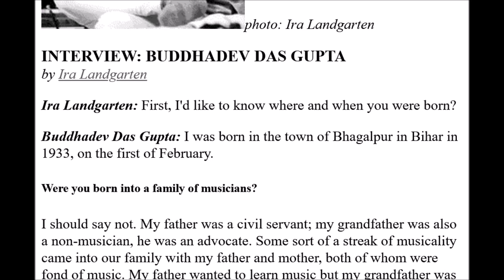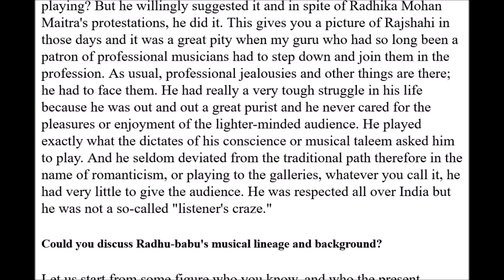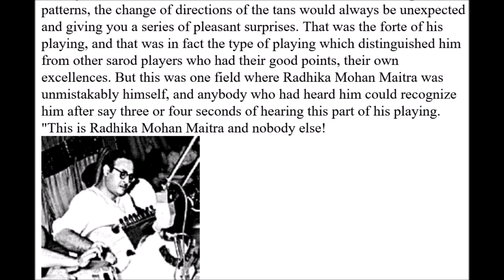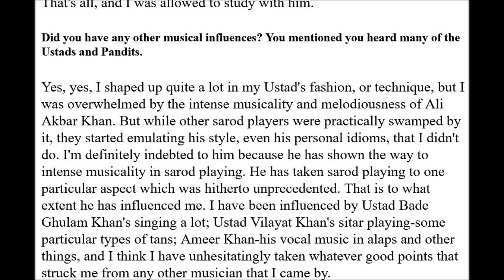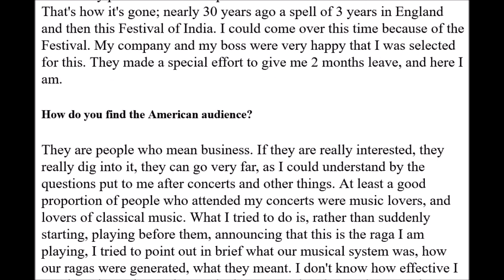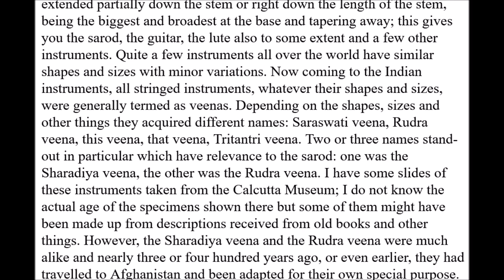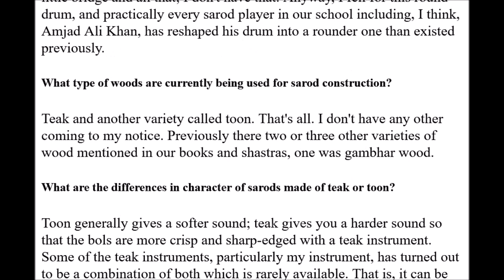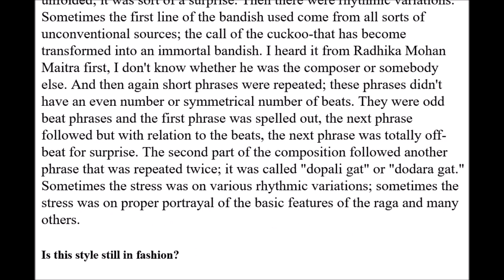BUDDHADEV DAS GUPTA---INTERVIEW